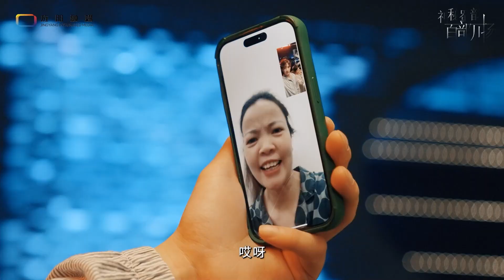《薪火旌阳》EP03：风物【神秘蜀韵 百部川扬】